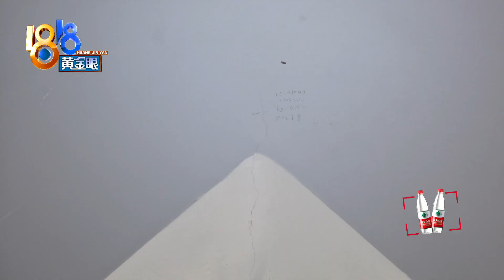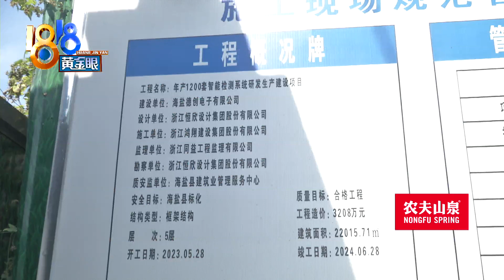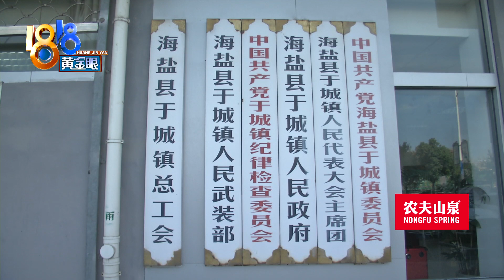【1818黄金眼】自建房的“迹象”，“南边”是否相关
郁师傅反映，他家南面的工地开始施工后，家里受到了影响。建设单位回复，为这事，已经检测过两次了。

新闻标签：